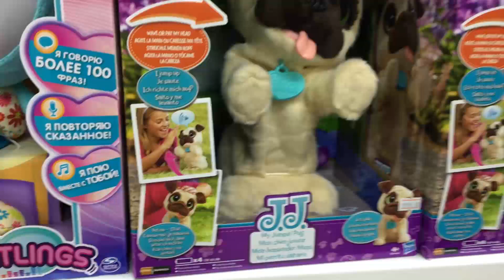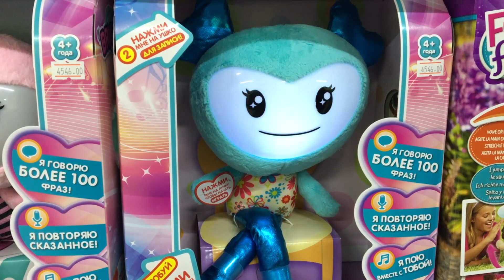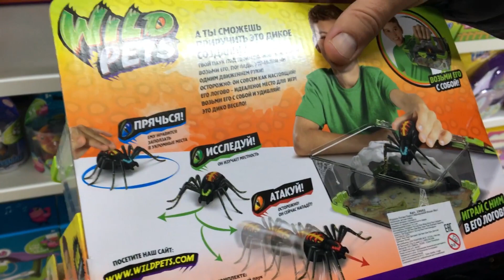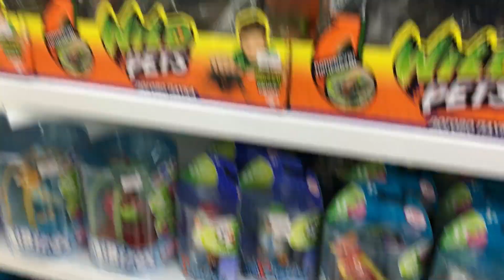ВЛОГ детский магазин игрушек didi birds | wild Pets | Brightlings Видео для детей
VLOG детский магазин игрушек смотрим didi birds | wild Pets | Brightlings видео для детей о походе в магазин.

Как всегда, всем детям интересны игрушки. Это самое увлекательное и радостное событие в их детском мире. Вот и мы решили снять свое видео про наш семейный поход в магазин детских игрушек. Как же это оказалось увлекательно для всех нас.
Большой выбор ярких, смешных, умных, поющих, говорящих, ползающих, плавающих и поющих игрушек. Такие как:
игривый котенок Дэйзи fur Real frends – это интерактивный котенок, ведущий себя как настоящий.
Gigi birds – милая небольшая птичка в клетке с красиво поющими мелодиями.
Wild pets / логово паука – это интерактивная игрушка насекомое в большой коробке переноске, светящимся разными цветами, в зависимости какое действие выполняет.
Little live Pets -  интерактивная маленькая черепашка, которая ныряет в воду и ползает по песку.
Air rescue rocky / PAW Patrol – это все знаменитый Рокки из мультфильма Щенячий патруль.
Brightlings – кукла не похожая на всех кукол, она умеет повторять за тобой около 100 слов, поет и светиться разными цветами.
Поход в детский мир магазин оказался шопингом, очень интересным не только для нашего Егорки, но также и для нас, а именно его родителей. Всего очень много прикольного и забавного. Хочется приобрести все и сразу!

Машинки и Треки Хот Вилс самые крутые тачки и трассы от Hot Wheels